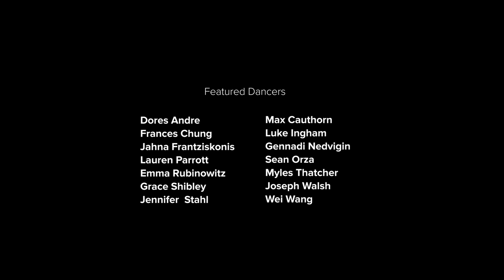IN THE COUNTENANCE OF KINGS - a new ballet by Justin Peck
choreography by Justin Peck
danced by San Francisco Ballet
premiere: April 7th, 2017